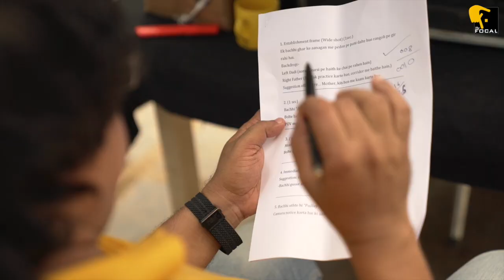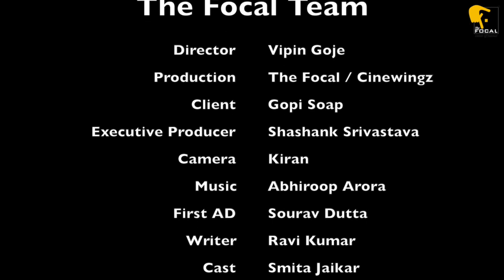Making of Gopi Soap TVC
Director :       Vipin Goje
Production : The Focal / Cinewingz
Client             Gopi Soap
E P                 Shashank Srivastava
Camera         Kiran
Music            Abhiroop Arora
First AD         Sourav Dutta
Writer             Ravi Kumar

 Cast              Smita Jaikar
                       Shyam Mashalkar
                       Shraddha Singh
                       Pakhi

Making          Santosh Amin
                       Jay Kumar
                       Subhash Sable
                       Onkar Patil